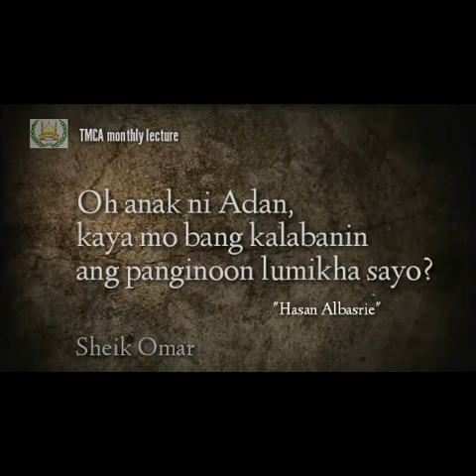Ginintuang payo mula kay Sheik Omar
TMCA montly lecture
Ginintuang payo mula kay Sheik Oma
mga bibihirang payo maririnig mo
payo na pangarapin mo sana ay nandooon ka sa araw na un..
payo napangarapin mo sana ay marinig ng lahat ng kamusliman.. bibihirang payo.